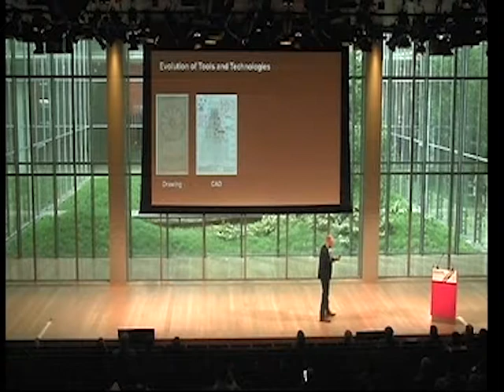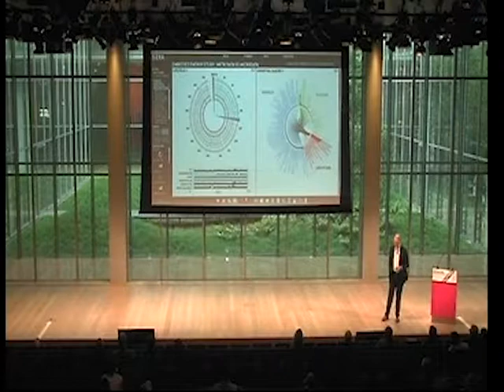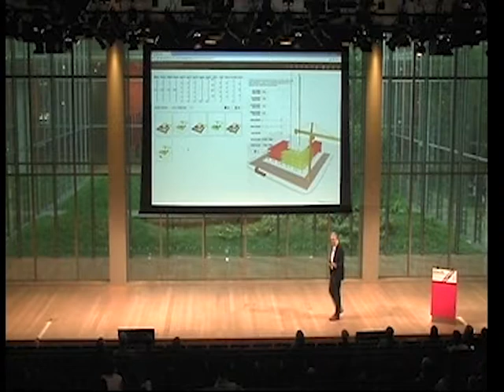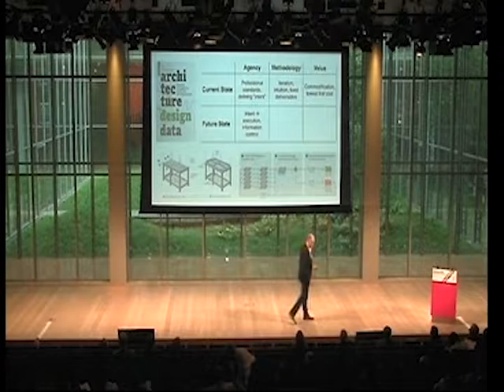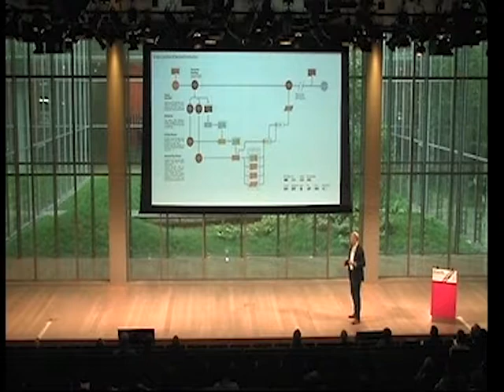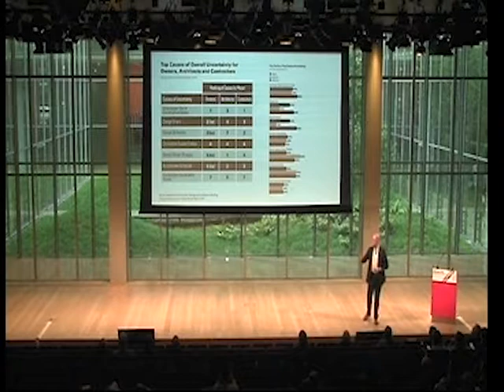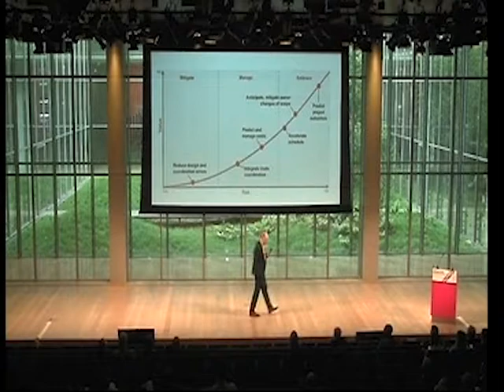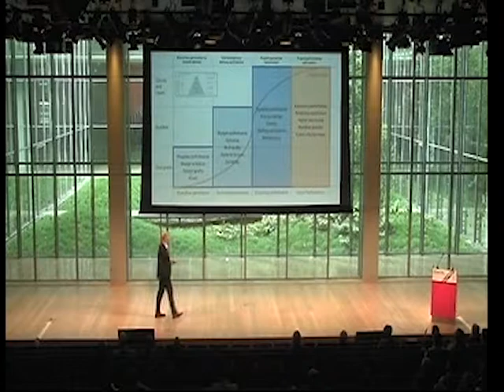ASCEND 2019 - 'Innovating for Change' by Phillip G. Bernstein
Carl Galioto, FAIA
President, HOK

Keynote by:
Phillip G. Bernstein, FAIA RIBA LEED AP
Associate Dean & Senior Lecturer, Yale University